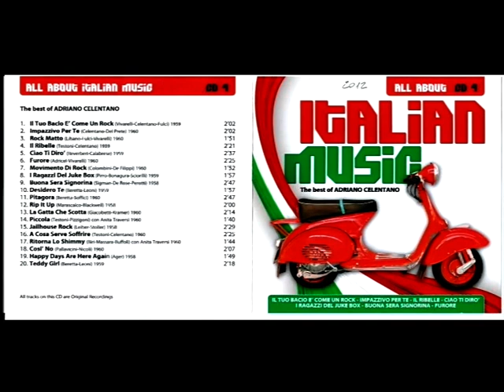SABATO 16 DICEMBRE 2023 - (ANTONIO LORUSSO) - RITORNA LO SHIMMY - CANTA ADRIANO CELENTANO E ANITA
TRAVERSI - DEL 1960 -